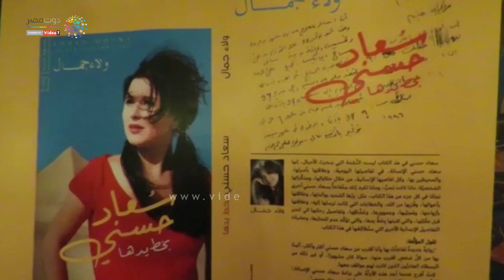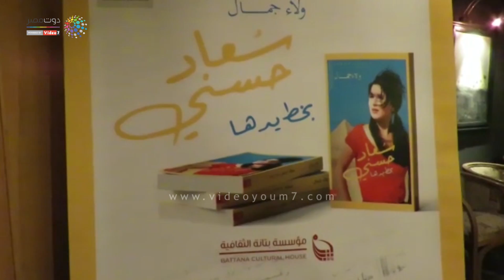أشرف غريب: كتاب سعاد حسني بخط يدها وثيقة مهمة